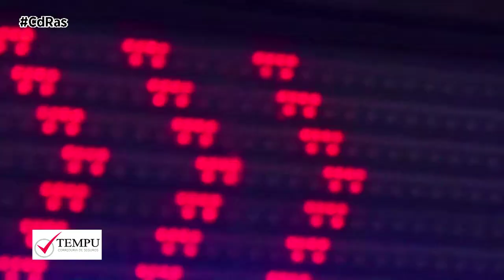¿CÓMO NOS LLEGAN LAS MULTAS DE TRÁFICO? | By CdRas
De cara a las vacaciones estivales hay una mayor utilización del vehículo privado y, por consiguiente, mayores probabilidades de que nos pongan una multa. Desde el Departamento de Sanciones de Tráfico de ARAG recuerdan que la norma general es que las multas de tráfico se notifiquen en el acto por parte del agente. No obstante, la notificación puede efectuarse posteriormente siempre que se dé alguna de las siguientes circunstancias.

Que la denuncia se formule en circunstancias en que la detención del vehículo pueda originar un riesgo para la circulación.  Que la denuncia se formule estando el vehículo estacionado, cuando el conductor no esté presente. Que se haya tenido conocimiento de la infracción a través de medios de captación y reproducción de imágenes que permitan la identificación del vehículo. O que el agente denunciante se encuentre realizando labores de vigilancia, control, regulación o disciplina del tráfico y carezca de medios para proceder al seguimiento del vehículo.

Las denuncias que no se entreguen en el acto, y demás notificaciones a que dé lugar el procedimiento sancionador se deben efectuar en la Dirección Electrónica Vial. En caso de que el denunciado no tenga dirección electrónica vial, la notificación se practicará en el domicilio expresamente indicado para el procedimiento, y si no lo tuviera, en el domicilio que figure en los registros de la Dirección General de Tráfico. Finalmente, las notificaciones que no puedan efectuarse por otra vía se practicarán en el Boletín Oficial del Estado.

En caso de que nos denuncien por cometer una presunta infracción de circulación, se nos concede un plazo para poder abonar la multa o efectuar alegaciones si no estamos conformes con ella. El plazo para ambas gestiones es de 20 días naturales desde su notificación.
En estos casos, tenemos que valorar si recurrir la multa puede prosperar, pues el sólo hecho de presentarlas supone que estamos renunciando a la bonificación del 50% del importe de la sanción por pronto pago. Para ello, hay que tener en cuenta las cuestiones de fondo y de forma para valorar si es viable reclamar o no.